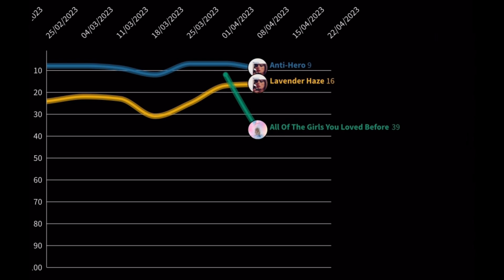Taylor Swift | Midnights Billboard Hot 100 Chart History (2022-2023) (Updated) +AOTGYLB